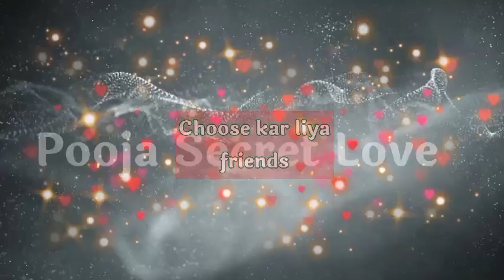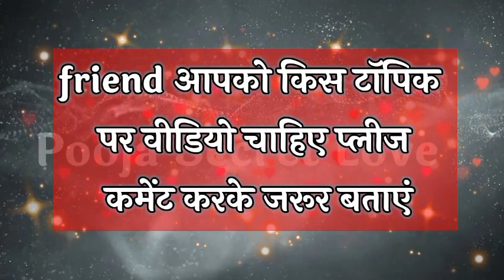उनका दिल आपसे क्या कहना चाहता है क्या आपको पता है | Love Quiz Game Today | Choose One Number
Your Quaris :–👇👇
love quiz game
love quiz
love test game
love tests
Romantic love quiz
love personality quiz
love quizzes for her
love personality test questions
mr test love
love test for boys
love test for girls
Choose One Number
mister test love
true love test quiz

My Background Photo Credit By: Pixabay App
My Personal original Voice : Pooja Dubey
My Video Editing Credit By:  Kinemaster

Hello 👋.
Friends.
Please.